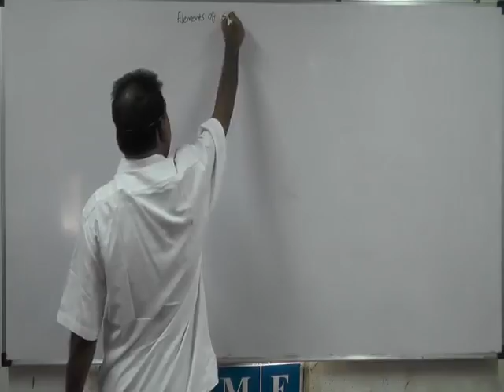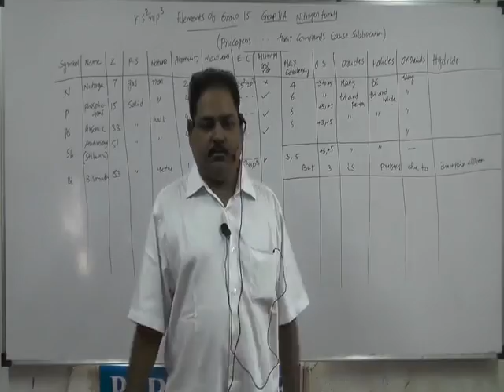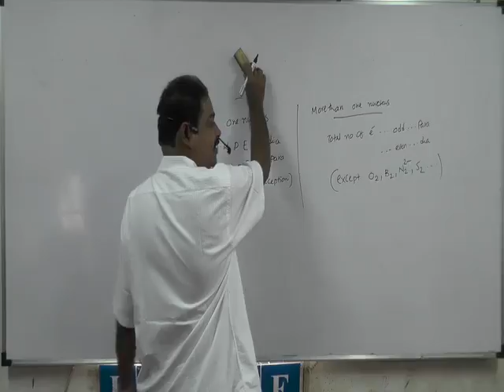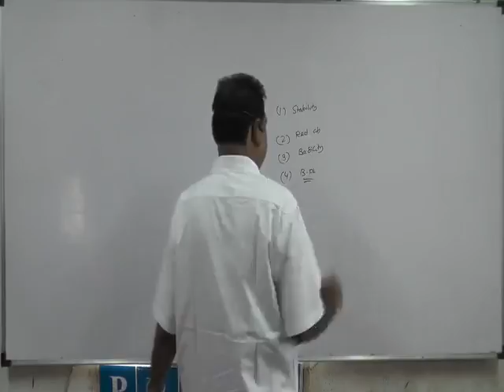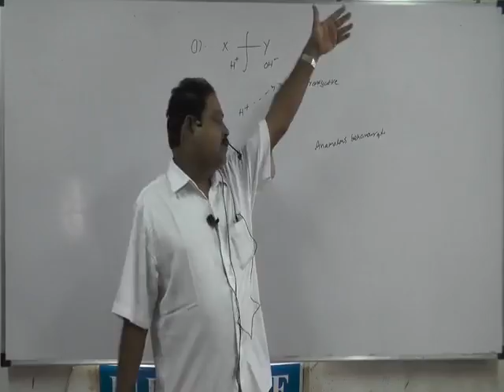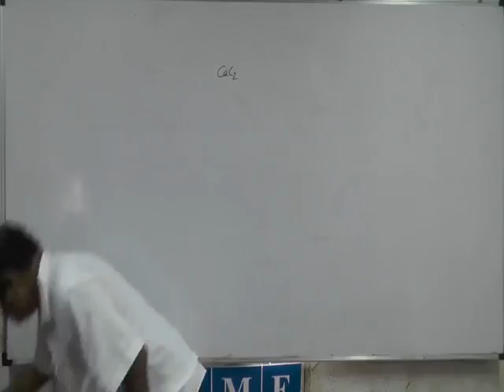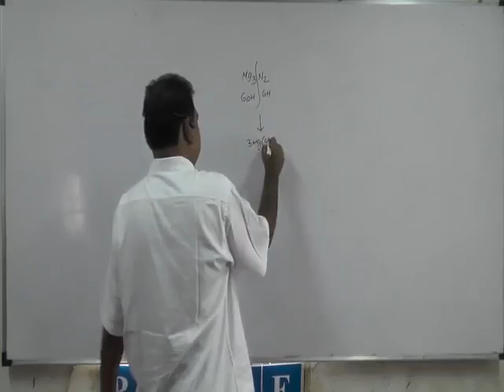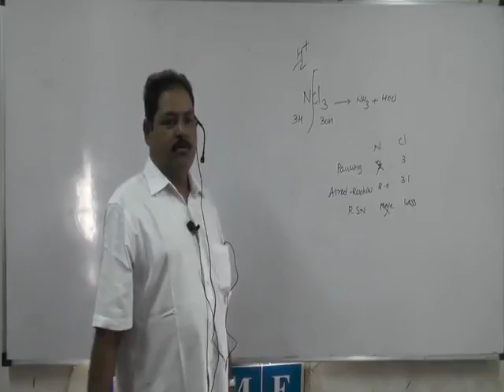Inorganic Chemistry for IIT JEE 2019 by RSN Sir | Tips and Tricks of Chemistry | 6 sn oct16 405 1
This lecture is based on Inorganic Chemistry by R. Satyanarayan Sir commonly known as RSN Sir, which is purely consist of fundamentals of NCERT CBSE with the IIT JEE Mains/Advanced point of view.
Here, you will come to know about the explanation of single displacement reaction, double displacement reaction, different chemical reaction, chemical formulas with various examples of inorganic chemistry from IIT JEE MAINS/Advanced point of view.
 You would even get to know about the tips and tricks for IIT JEE MAINS/Advanced to get answers tot the given equations  and can solve any reactions related to inorganic chemistry with accurately and precisely.
About Lalit Sir(Chairman of Prime Academy, Pune) - He did his B.Tech from IIT Bombay in 2002. He became one of the youngest author, by publishing his Technical Paper in Power Distribution and Automation, in one of the world’s most reputed Institution, IEEE. In his teaching tenure of 17 years, he has mentored more than 2500 students to various IITs! He is joint HOD of Physics of IIT JEE, with DC Pandey sir at Prime Academy Pune, where he holds the post of Chairman and Managing Director as well.
For more, Do watch this video.

Tensed? Pressure about upcoming Board Exams? No more worries as our Prime Academy, Pune has got answers to tackle these situations. Click on the link, which is by Mr. Lalit Kumar of IIT, Bombay who will definitely provide you some tips with apt answers to it.